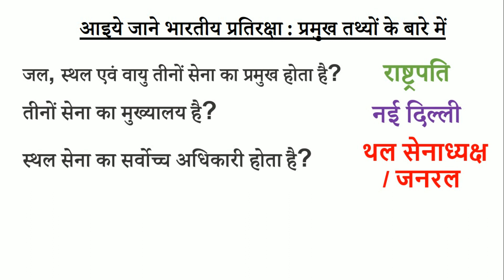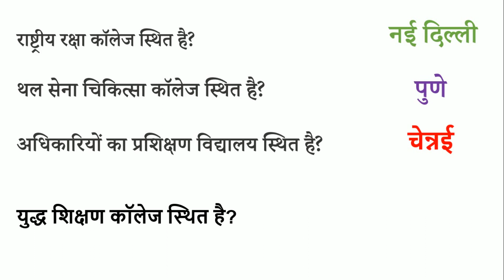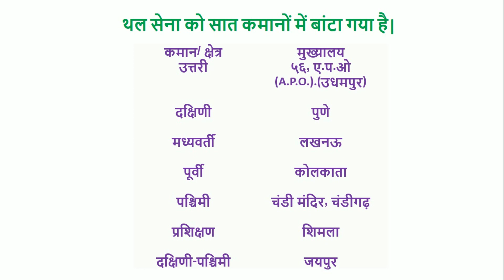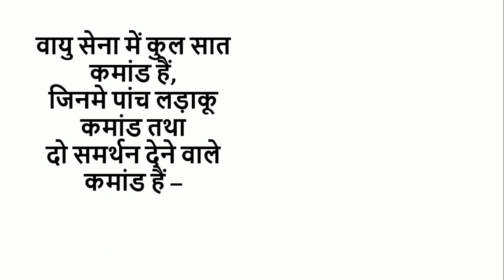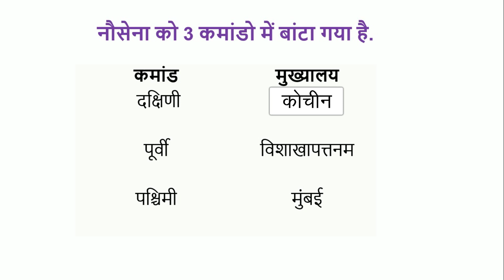Important gk and facts about Indian defense hindi one liner for exam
एयर फोर्स टेक्निकल कॉलेज स्थित है?
एयर फोर्स एकेडमी स्थित है?
नेशनल डिफेन्स एकेडमी स्थित है?
डिफेन्स सर्विस स्टाफ कॉलेज स्थित है?
इंडियन मिलिट्री एकेडमी स्थित है?
नेशनल डिफेंस कॉलेज स्थित है?
आई. एन. एस. तासिरकार्स स्थित है?

राष्ट्रीय सुरक्षा अकादमी स्थित है?
 खड़कवासला
भारतीय सैनिक अकादमी स्थित है?
 देहरादून
राष्ट्रीय भारतीय सैनिक कॉलेज स्थित है? देहरादून
 राष्ट्रीय रक्षा कॉलेज स्थित है?
नई दिल्ली
थल सेना चिकित्सा कॉलेज स्थित है? पुणे
अधिकारियों का प्रशिक्षण विद्यालय स्थित है? चेन्नई
युद्ध शिक्षण कॉलेज स्थित है?  मऊ

वायु सेना का प्रशासनिक कॉलेज स्थित है?  कोयंबटूर
वायु सेना अकादमी स्थित है? हैदराबाद
वायु सेना स्कूल स्थित है?  साम्ब्रा ( बेलगांव )
वायु युद्ध कला कॉलेज स्थित है?  सिकंदराबाद

भारतीय थल सेना और उसके मुख्यालय
संख्या के दृष्टी से भारतीय थल सेना का विश्व में चौथा स्थान है| इसका मुख्यालय नई दिल्ली में है|

थल सेना का प्रमुख थल सेनाध्यक्ष होता है | इसकी सहायता के लिए एक उप सेनाध्यक्ष तथा पांच अन्य अधिकारी होते है |

थल सेना को सात कमानों में बांटा गया है|

भारतीय वायु सेना:  मुख्यालय

भारतीय वायु सेना की शुरुआत १९३२ ई. में हुई थी |
इसका मुख्यालय नई दिल्ली में है |
इसका प्रमुख वायु सेनाध्यक्ष होता है |
मुख्यालय में वायु सेनाध्यक्ष की सहायता के लिए ५ एनी अधिकारी  भी होते हैं |
वायु सेना में कुल सात कमांड हैं, जिनमे पांच लड़ाकू कमांड तथा दो समर्थन देने वाले कमांड हैं –

भारतीय नौसेना का मुख्यालय नई दिल्ली में है मुख्यालय में नौसेना अध्यक्ष तथा उनकी सहायता के लिए चार मुख्य अधिकारी होते हैं नौसेना को 3 कमांडो में बांटा गया है दक्षिणी पूर्वी पश्चिमी